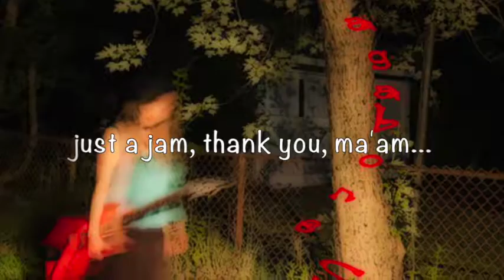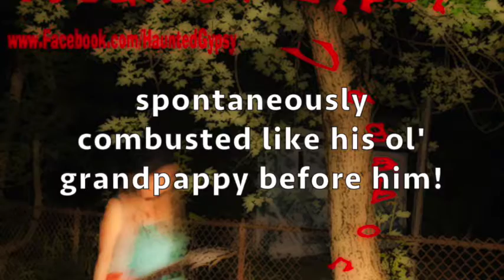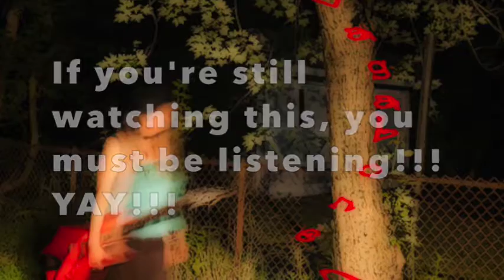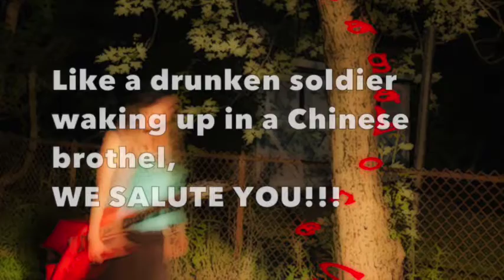Capricho Arabe (Rockin' version) by Meria / Haunted Gypsy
Capricho Arabe is a classical guitar piece composed by Francisco Tarrega over 100 years ago.

Here's a rockin' version arranged and performed by Meria/HauntedGypsy on guitar and
featuring Curtis Orange on drums...

Haunted Gypsy--indie/alternative gypsy rock!
c.)2016 Meria/LL Prdns